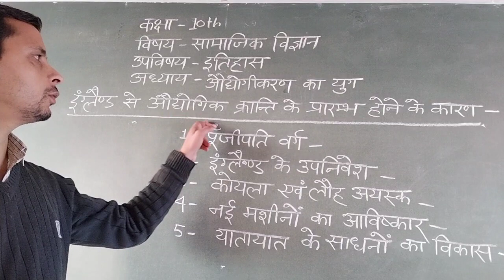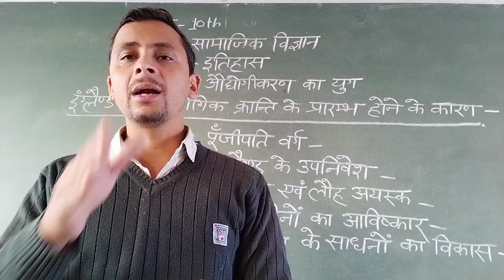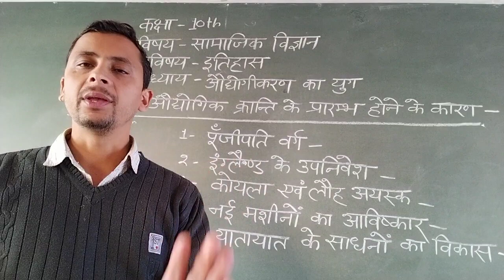class 10th sst part18,औद्योगीकरण का युग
सर्वप्रथम इंग्लैंड से औद्योगिक क्रांति प्रारम्भ होने के कारण।